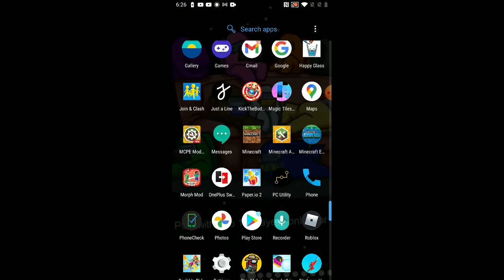kadon vs Cameron in Minecraft